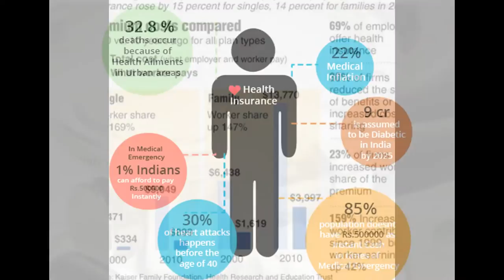Health Insurance Center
individual health insurance plans. Project yourself and your family with affordable health insurance

Without proper health insurance, injury or illness can feel like walking a tightrope without a safety net. As a student, you should only need to focus on academics

This Channel will help to give you more information about Donate.